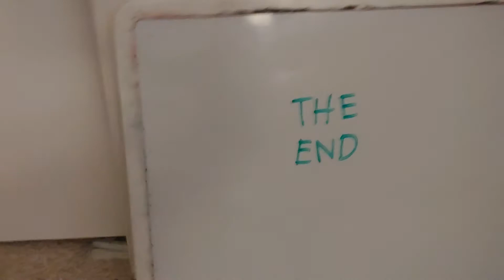The Dizzy & Eric Movie: Last Part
This is the ending of the movie, which is also the duck's outro.

Here's a reminder:

On August 22, Duck Academy Adventures will begin, as well as a new Dizzy and Eric episode that day at 6pm.